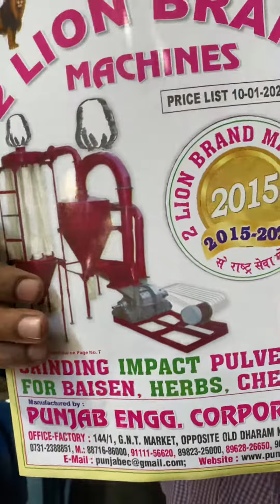Double chamber multipurpose atta chakki machine 📲📞☎️